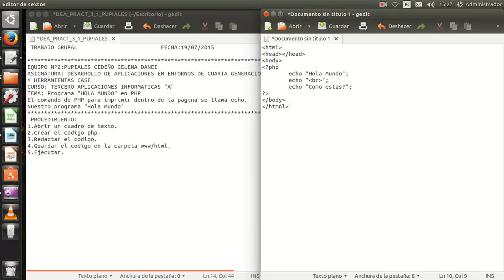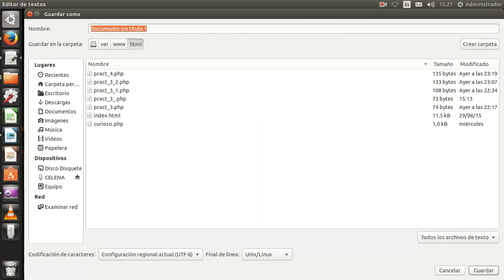pract 3 1 mp4